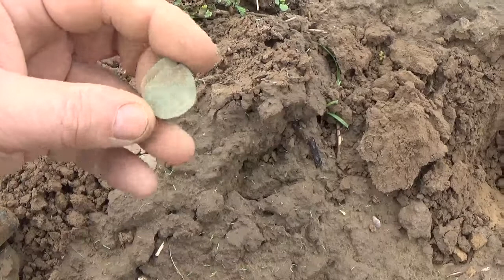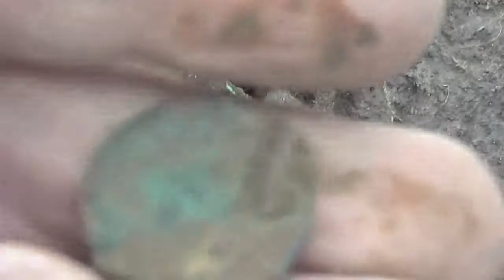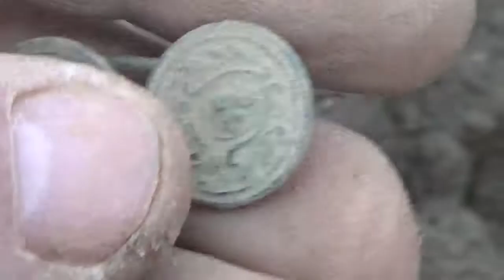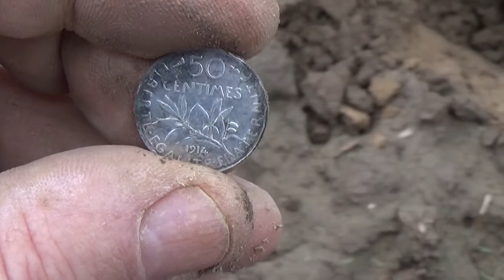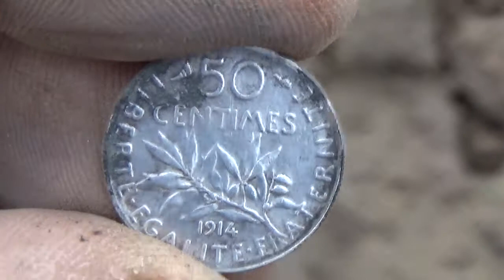courte sortie avec 2 petites merveilles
sortie d'une heure avec une blanche tip top et des boutons de cape merveilleux